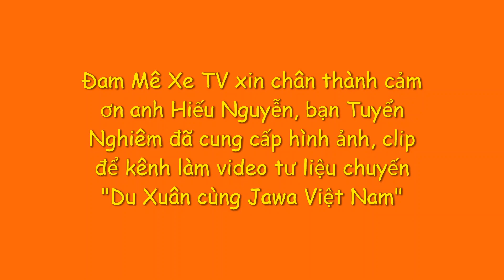Jawa Việt Nam du xuân đầu năm |mini tour brzy na jaře | جولة صغيرة في أوائل الربيع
Chuyến du xuân đầu năm của anh em Jawa Việt Nam
Jawa Perak 350 sidecar 1953, Jawa 350/360 1967,  Jawa Perak solo 1949